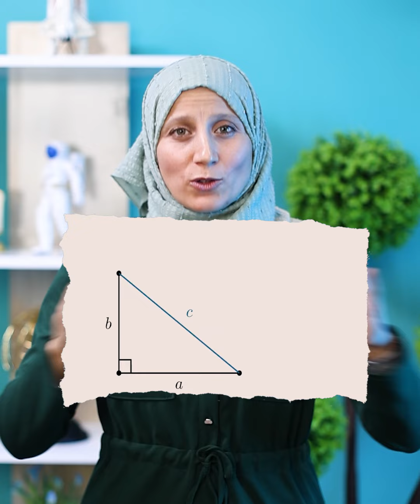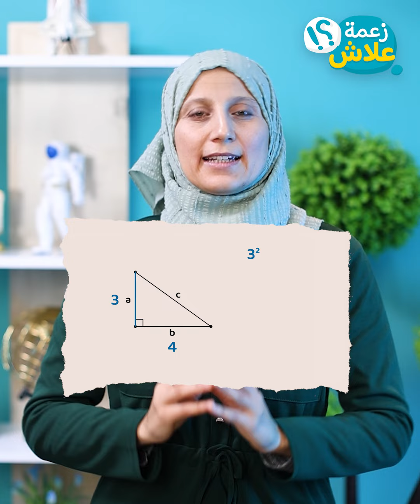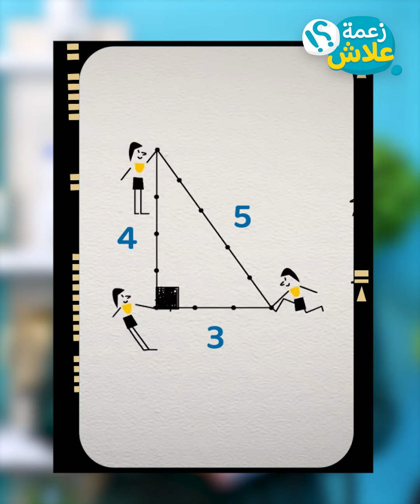الحلقة 07 | نظريّة بيتاغور | Pythagore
شنوّا أصل نظريّة Pythagore ؟
ولشنوّا تصلح النظريّة هذه عمليّا ؟ 🤔

اكتشفوا معنا الإجابة في حلقة جديدة من "زعمة علاش" بعنوان : نظريّة Pythagore 👇
لا تنسوا مشاركتنا تعليقاتكم و آراءكم 💬

مشاهدة طيّبة للجميع 🥰
تقي_أكاديمي ... تهنّى على قرايتك 💙